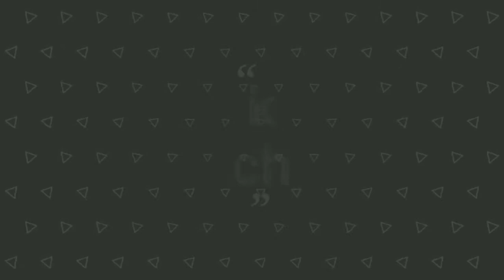Bahut hi aasan and beautiful full front hand mehndi design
Gol tipki Mehndi Design
Mehndi designs for beginners Mehndi designs for hand
Mehndi designs for back hand Mehndi designs for leg
Amazing Henna Mehndi Design Stylish heart'mehndi designs
Full hand Mehndi Design, Gulf Mehndi Design, Very easy Mehndi Design, Best Mehndi Design tricks, Bridal mehndi designs
Front hand Arabic Mehndi Design Beautiful and floral Mehndi hi